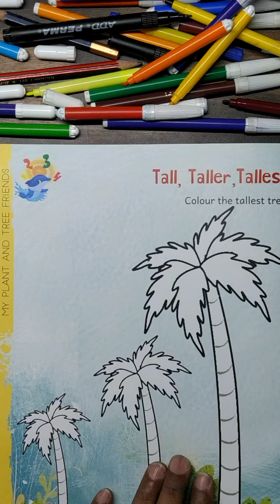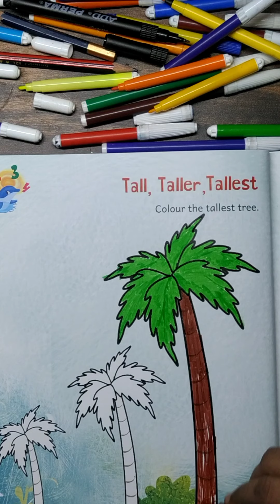St JOHN'S SCHOOL tall, taller and tallest